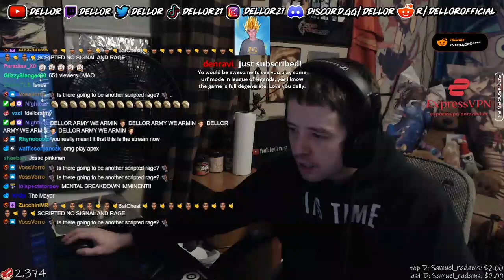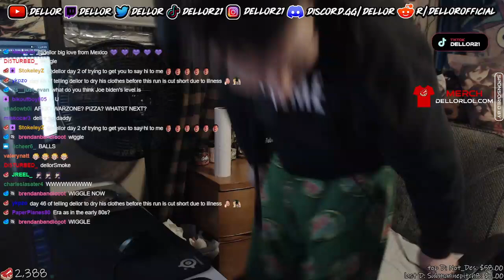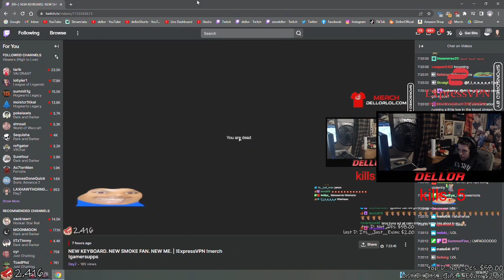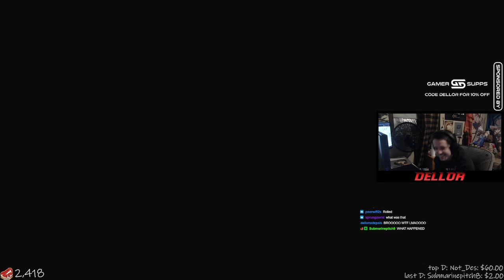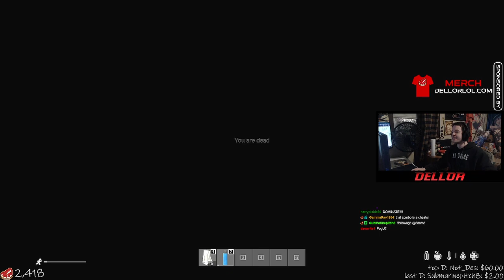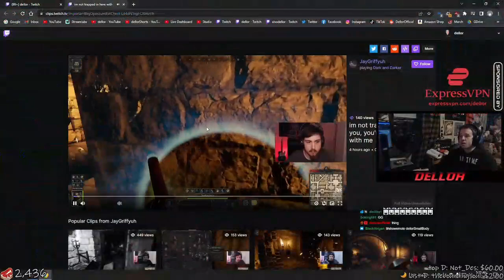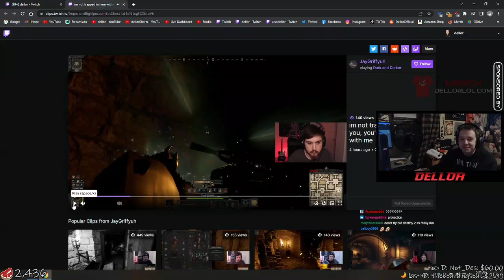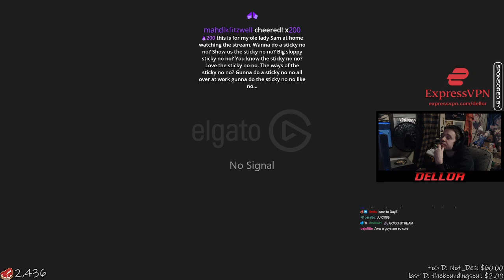2/9/23 FULL VOD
Support:
Socials:
💌Send me stuff!